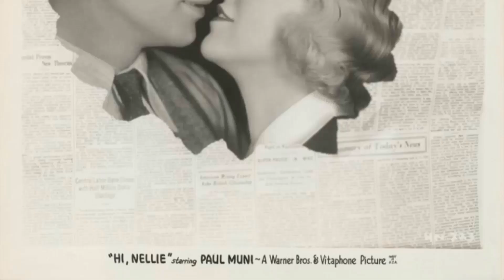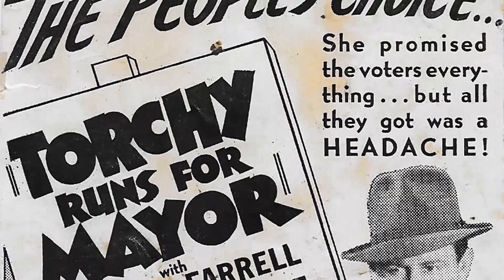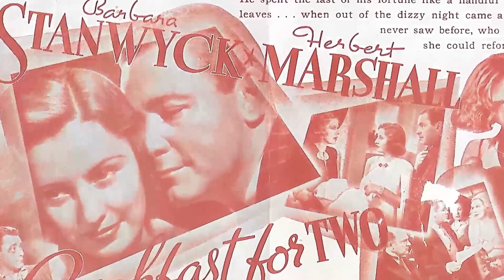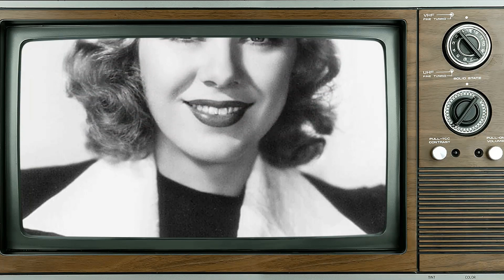Glenda Farrell: Untold Secrets Revealed: True Fans, It's Time to Uncover These Facts!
Step into the glitz and glamour of Classic Hollywood as we shine a spotlight on Glenda Farrell, an icon of the silver screen. 🌟

From unforgettable performances to extraordinary behind-the-scenes stories, Glenda Farrell's legacy continues to captivate audiences worldwide. 🎥

Join me in honoring Glenda Farrell's contributions to cinema's golden era and get ready to be enchanted by the magic they brought to the screen.

🎬 Lights, camera, and let's relive the magic of Classic Hollywood with Glenda Farrell guiding us through every memorable scene! ✨🎭
Filmography:
Tiger by the Tail
Bewitched
The Name of the Game
The Felony Squad
The Disorderly Orderly
The Bing Crosby Show
Bonanza
Kissin' Cousins
The Fugitive
Dr. Kildare
Rawhide
The United States Steel Hour
Ben Casey
Route 66
The Defenders
Frontier Circus
Special for Women: The Glamour Trap
Westinghouse Playhouse
A String of Beads
Our American Heritage
The Islanders
Play of the Week
Wagon Train
Buick-Electra Playhouse
The Bells of St. Mary's
Cimarron City
Studio One
Matinee Theatre
Kraft Theatre
Goodyear Playhouse
The Girl in the Red Velvet Swing
The Elgin Hour
Justice
Susan Slept Here
Secret of the Incas
Girls in the Night
Apache War Smoke
Personal Appearance Theater
Starlight Theatre
Lulu Belle
Mary Lou
I Love Trouble
Heading for Heaven
Ever Since Venus
Klondike Kate
A Night for Crime
City Without Men
The Talk of the Town
Twin Beds
Johnny Eager
Torchy Runs for Mayor
Torchy Blane in Chinatown
Torchy Gets Her Man
Exposed
The Road to Reno
Prison Break
Stolen Heaven
Blondes at Work
Hollywood Hotel
The Adventurous Blonde
Breakfast for Two
Sunday Night at the Trocadero
You Live and Learn
Dance Charlie Dance
Fly Away Baby
Smart Blonde
Gold Diggers of 1937
Here Comes Carter
High Tension
Nobody's Fool
The Law in Her Hands
Snowed Under
Miss Pacific Fleet
Little Big Shot
We're in the Money
In Caliente
Go Into Your Dance
Traveling Saleslady
Gold Diggers of 1935
The Secret Bride
Kansas City Princess
The Personality Kid
Merry Wives of Reno
Heat Lightning
I've Got Your Number
Dark Hazard
Hi, Nellie
The Big Shakedown
Havana Widows
Man's Castle
Bureau of Missing Persons
Lady for a Day
Mary Stevens, M.D.
Gambling Ship
How to Break 90 #2: Position and Back Swing
The Keyhole
Girl Missing
Grand Slam
Mystery of the Wax Museum
The Match King
I Am a Fugitive from a Chain Gang
Three on a Match
Life Begins
Scandal for Sale
Little Caesar
The Lucky Break
Lucky Boy
Bewitched
The Felony Squad
The Disorderly Orderly
Bonanza
Kissin' Cousins
The Fugitive
Dr. Kildare
Rawhide
Ben Casey
Route 66
The Defenders
Frontier Circus
Westinghouse Playhouse
Our American Heritage
The Islanders
Wagon Train
Buick-Electra Playhouse
Cimarron City
Studio One
Matinee Theatre
Kraft Theatre
Goodyear Playhouse
The Elgin Hour
Justice
Susan Slept Here
Apache War Smoke
Personal Appearance Theater
Starlight Theatre
Lulu Belle
Mary Lou
I Love Trouble
Heading for Heaven
Ever Since Venus
Klondike Kate
City Without Men
Twin Beds
Johnny Eager
Exposed
Prison Break
Stolen Heaven
Blondes at Work
Hollywood Hotel
The Adventurous Blonde
Breakfast for Two
Dance Charlie Dance
Fly Away Baby
Smart Blonde
Here Comes Carter
High Tension
Nobody's Fool
Snowed Under
Miss Pacific Fleet
Little Big Shot
In Caliente
Traveling Saleslady
The Secret Bride
Kansas City Princess
The Personality Kid
Heat Lightning
Dark Hazard
Hi, Nellie
The Big Shakedown
Havana Widows
Man's Castle